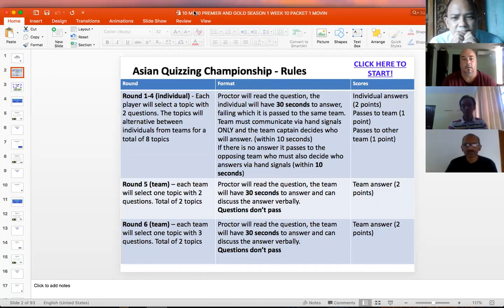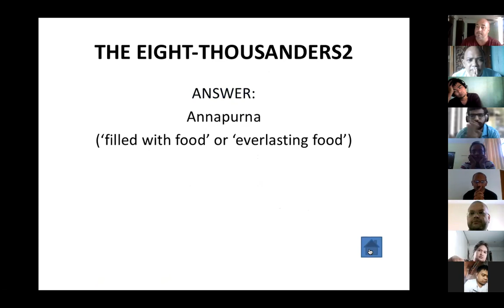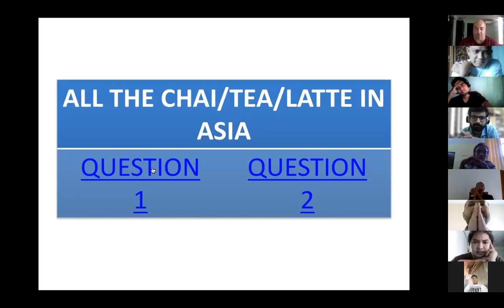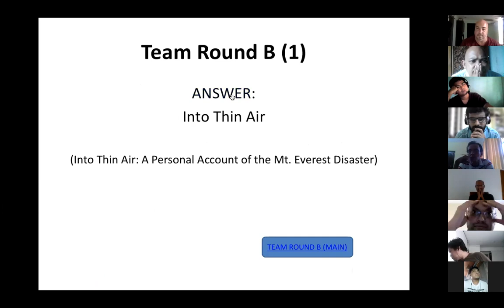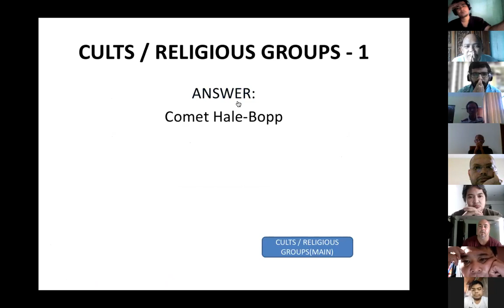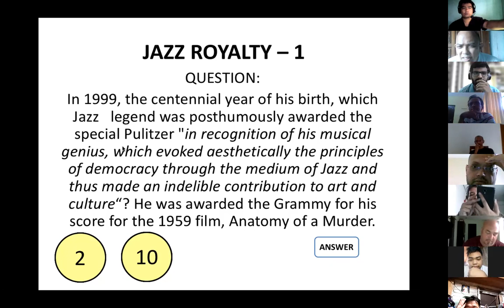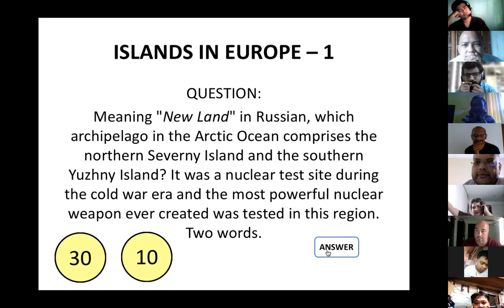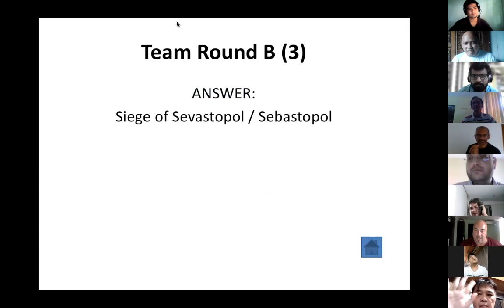Asian Quizzing Championships Match 10 - We Have Ghats to Pass (IN) vs. Masoquizts (PH) June 6, 2021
10th match of Season 1 of AQC between We Have Ghats to Pass (IN) vs. Masoquizts (PH) June 6, 2021.

Proctor/Reader: Erik Waldie